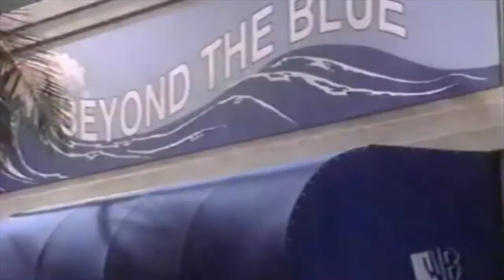Carmen Electra in Summerland, WB Drama 2005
Carmen Electra had another role in dramatic television in 2005. This time in a 6 episode stint on the WB's Summerland. Here are all of her scenes from episode 3.